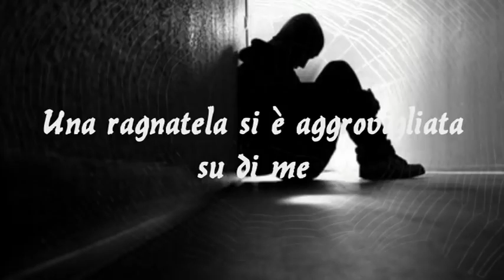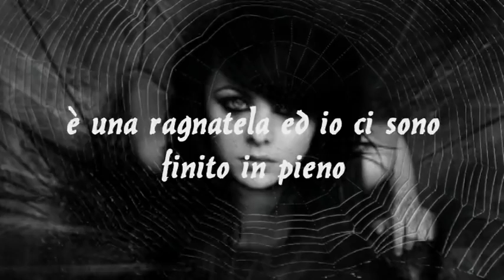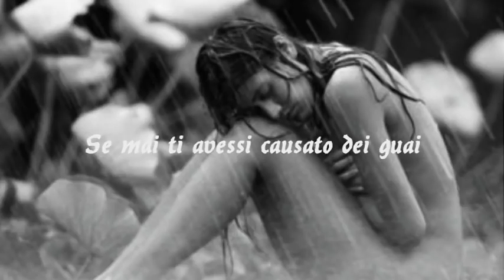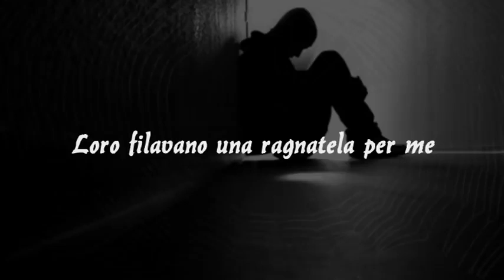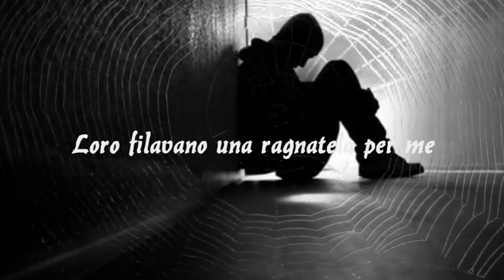Coldplay * * * Trouble * *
LOVE  * * * SONGS * * *